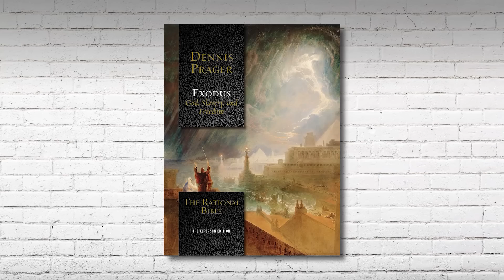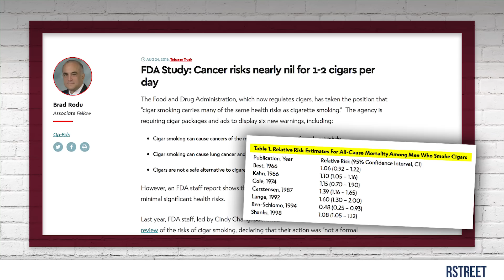ALL ABOUT CIGARS! (Dennis Prager Uncut) | Louder With Crowder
Steven Crowder sits down with Dennis Prager to exclusively discuss cigars! Kick back and light up yourself as Prager and Crowder discuss their favorite brands, how they got into it, why they smoke, and the surprising health benefits of cigars.